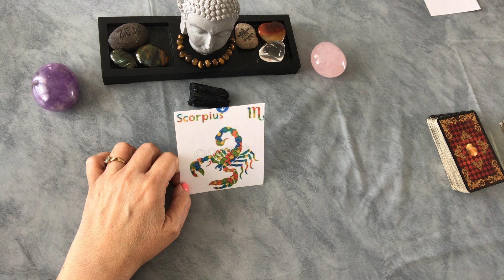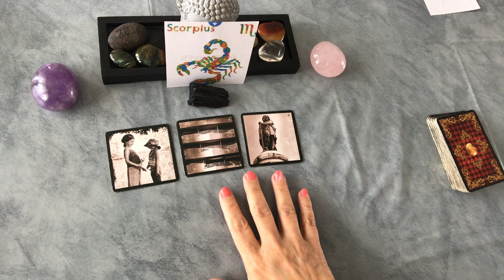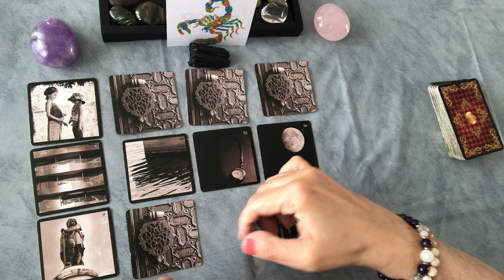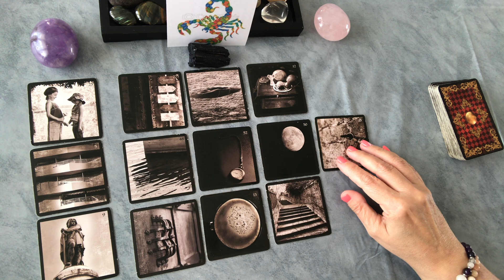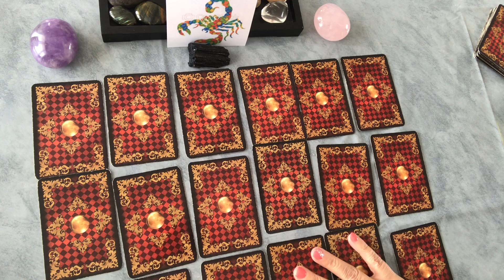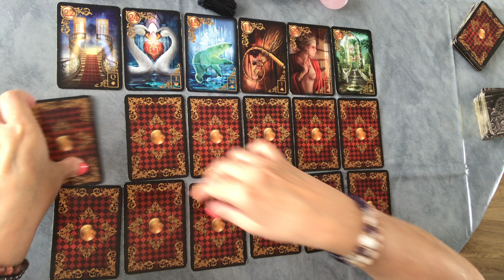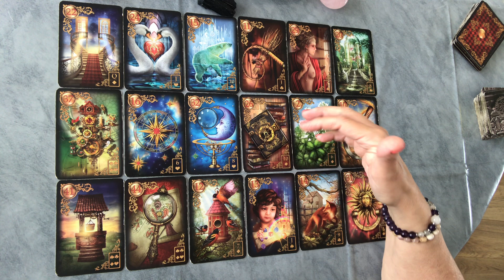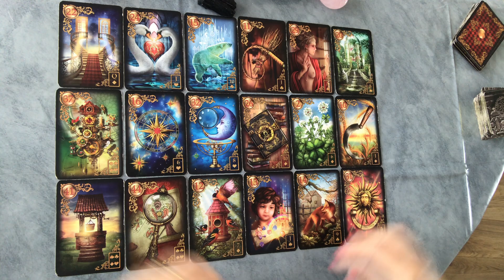♏️ SCORPION ♏️ Vos 3 mois d’été ⛱ : On fait le tri entre positif et négatif ⛱☀️